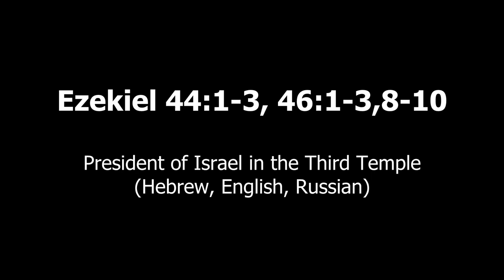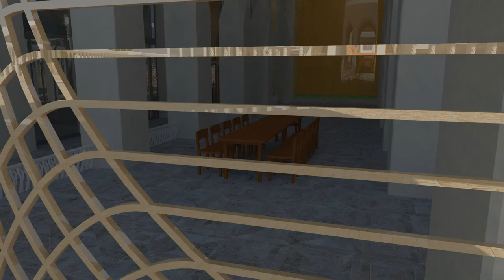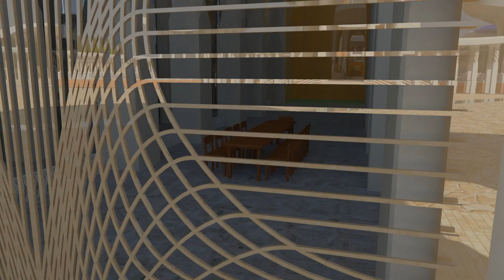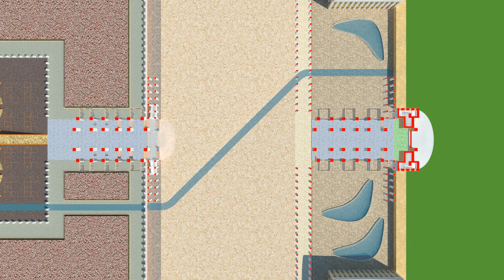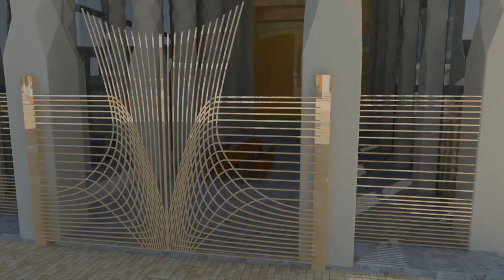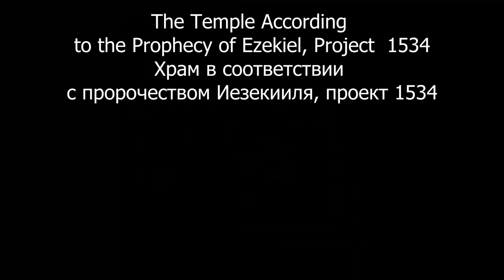Ezekiel 44:1-3; 46:1-3,8-10. President of Israel in the Third Temple.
Detailed description of Ezekiel's Temple in the book: "The Temple According to the Prophecy of Ezekiel, Project 1534" (PDF)
Подробное описание Третьего Храма в книжке: "Храм в соответствии с пророчеством Иезекииля, проект 1534" (PDF)

00:00 Hebrew
02:38 English
05:08 Russian - восточные ворота Храма затворены
05:16 Господь Бог Израилев вошёл в ворота
05:30 Князь (президент) сядет в воротах
06:14 Ворота внутреннего двора, которые к востоку
06:30 Жертвоприношения князя
06:59 Путь князя
07:06 Путь народа земли (плотских евреев)
07:28 Князь вместе с плотскими